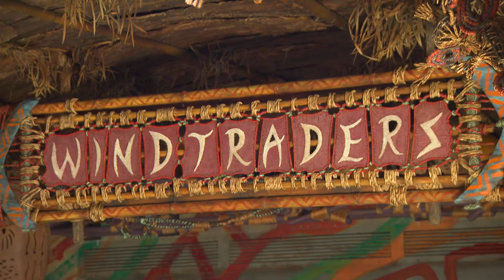A Look At Windtraders In “Pandora – The World of Avatar” In The Animal Kingdom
A look at the merchandise available in Windtraders within the new  “Pandora – The World of Avatar” land at the Animal Kingdom in Walt Disney World.